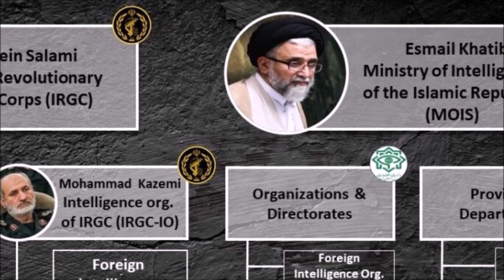Israel Ready For Attacks On Iran’s Top Officials - Last Year Iranian Drones Target Jews In Ukraine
One year ago, as thousands of Hasidic Jews celebrated the Jewish New Year, Rosh Hashanah, in the Ukrainian city of Uman, local media reported that Russian forces launched at least 10 Iranian Shahad-136 model drones over the city from the territory of the annexed Crimean Peninsula.

According to Ukraine, the Russians wanted to target religious sites and a security official told a Ukrainian news site that "planned terrorist acts against Israeli citizens are one of the conditions for the transfer of Iranian drones to Russia."

Before Rosh Hashanah this year, Mossad Director David Barnea says Israel is ready to launch attacks on senior Iranian officials: If Israelis or Jews are harmed, however, he warned, Israel’s response would go all the way to “the highest echelon.”